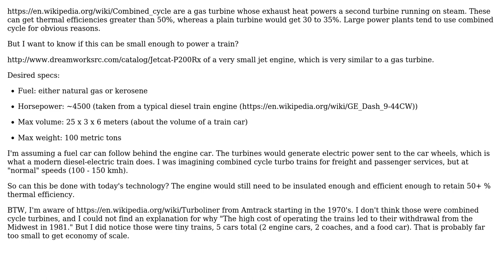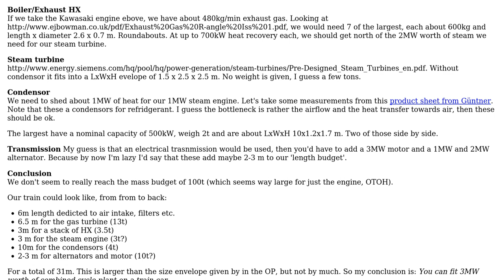Engineering: Can combined cycle turbines be small enough for trains?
With thanks & praise to God, and with thanks to the many people who have made this project possible! You are responsible for your own actions.